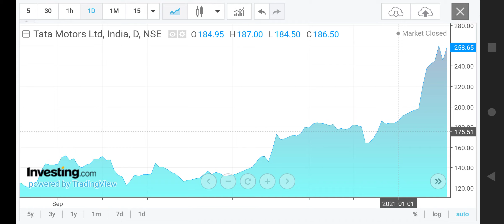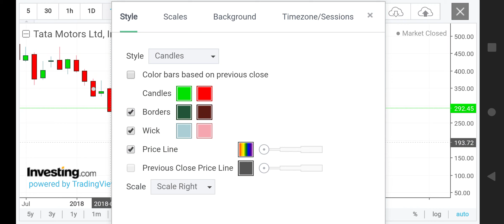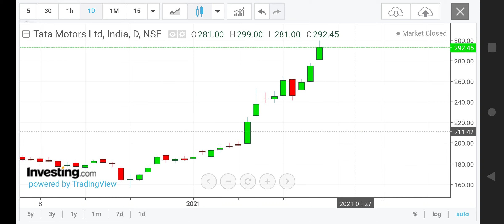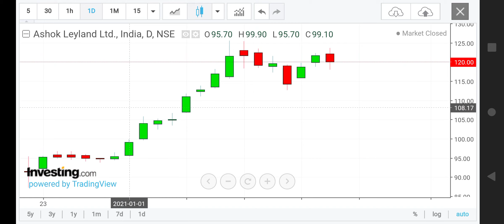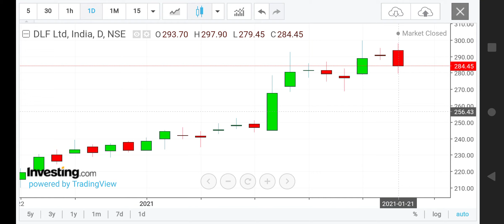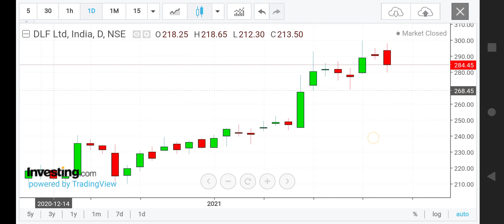Ashok Leyland Share Levels for 22 Jan 2021 | ITC, BEL,Tata Motors, DLF Levels for 22 Jan 2021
Ashok Leyland Share Levels for 22 jan 2021 | ITC, BEL,Tata Motors, DLF , Coal India , NTPC  Levels for 22 jan 2021

best intraday stocks for 22 jan 2021
best stocks for intraday trade for 22 jan 2021
best intraday trading stocks for 22 jan 2021

intraday Stocks analysis for 22 jan 2021
best intraday shares analysis for 22 jan 2021
best intraday Trading shares for 22 jan 2021

intraday stocks for 22 jan 2021
Intraday trading stocks for today
best intraday stocks for tomorrow [ 22 jan 2021 ]
best intraday stocks for tomorrow
best stocks for 22 jan 2021
best stocks for tomorrow [ 22 jan 2021 ]
intraday trading strategy for 22 jan 2021
intraday stocks for trading
Intraday trading stocks for 22 jan 2021
intraday trading stocks for tomorrow 22 jan 2021
intraday calls for 22 jan 2021
best intraday trading  for 22 jan 2021
intraday shares for 22 jan 2021
intraday shares for Tomorrow [ 22 jan 2021 ]

nifty analysis for 22 jan 2021
bank nifty analysis for 22 jan 2021